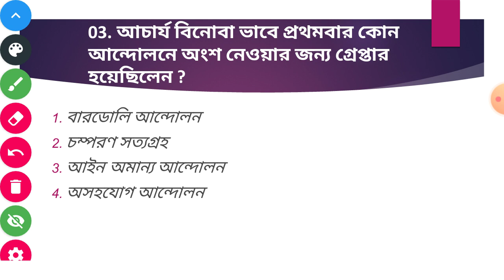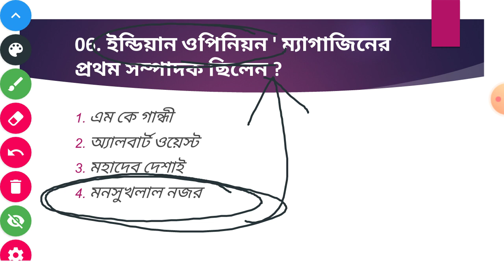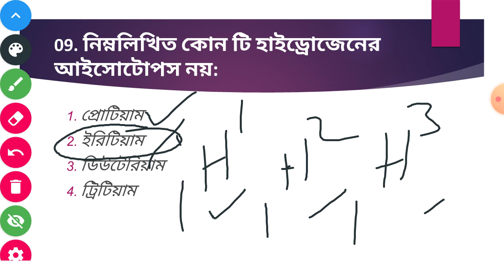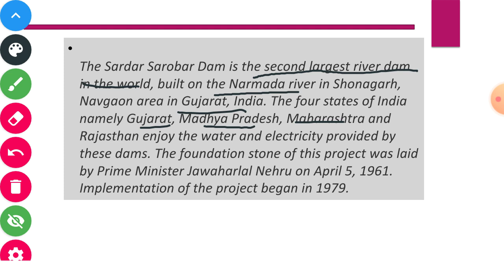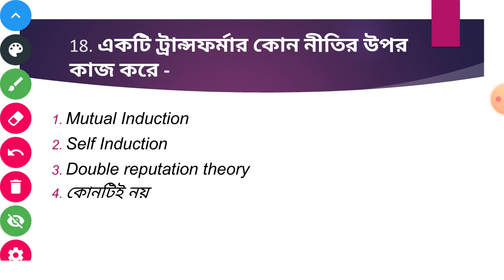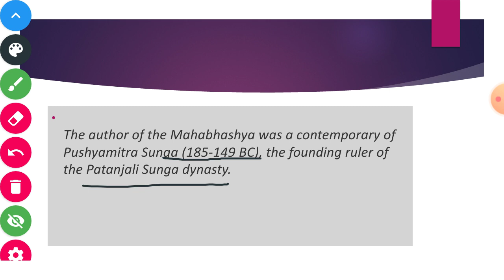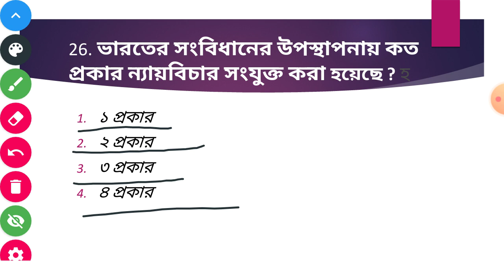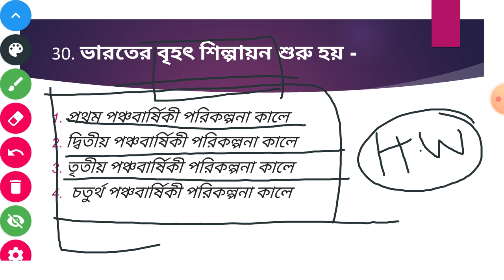7 P.M RRB NTPC & Group-d Exam 2020 | General Awareness In bengali | Practice set-17 | Wbp | Excise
7 P.M RRB NTPC & Group-d Exam 2020 | General Awareness In bengali | Practice set-17 | Wbp | Excise Main

আমাদের সমস্ত ক্লাসের প্লেলিস্ট নিম্নে দেওয়া হয়েছে

,Railway ntpc practice set 17,
,Ntpc general awareness,
,Ntpc class in bengali,
,Grouop-d class in bengali,
,Ntpc general studies in bengali,
,Group-d general studies in bengali,
,Excise main gk,
,Wbp gk,
,Target ntpc guidance guru,
,Ntpc most important questions,
,Groupd class in bengali,
,Ntpc class guidance guru,
,Ntpc class,
,Groupd class,
,Railway preparation in bengali,
,Ntpc video,